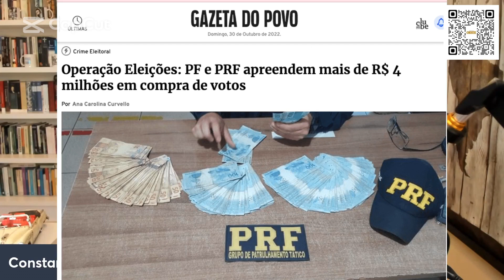Os verdadeiros golpistas são esquerdistas